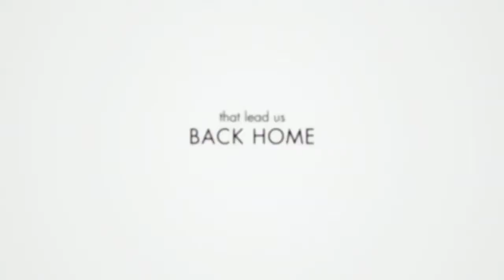The Last Song Trailer (HD)